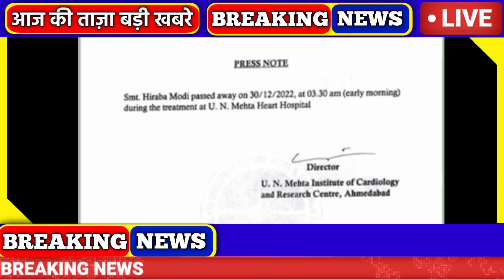PM Modi Mother News - PM Modi शामिल हुए अन्तिम यात्रा में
प्रधानमंत्री नरेंद्र मोदी की मां हीराबा शुक्रवार सुबह 9:26 बजे पंचतत्व में विलीन हो गईं । नरेंद्र मोदी ने उन्हें मुखाग्नि दी । अंतिम सफर के दौरान वे मां की पार्थिव देह कंधे पर लेकर गांधी नगर स्थित घर से निकले । यात्रा के दौरान वे शव वाहन में ही पार्थिव देह के करीब बैठे रहे । हीराबा मोदी का शुक्रवार तड़के 3:30 बजे यूएन मेहता अस्पताल में निधन हुआ । वे 100 साल की थीं । मंगलवार देर रात सांस लेने में तकलीफ होने के बाद उन्हें अस्पताल में भर्ती कराया गया था । उन्हें कफ की शिकायत भी थी । मोदी ने खुद ही निधन की जानकारी ट्वीट के जरिए दी । इसके बाद सुबह 7:45 बजे अहमदाबाद पहुंचे । यहां से वे सीधे गांधीनगर के रायसण गांव में भाई पंकज मोदी के घर गए । पार्थिव देह यहीं रखी गई थी । मोदी के पहुंचते ही अंतिम यात्रा शुरू हुई । सेक्टर -30 स्थित श्मशान घाट में अंतिम संस्कार किया गया । हीराबा की अंतिम यात्रा और भावुक मोदी ... 3 VIDEO

pm modi replies to an online game distressed mother